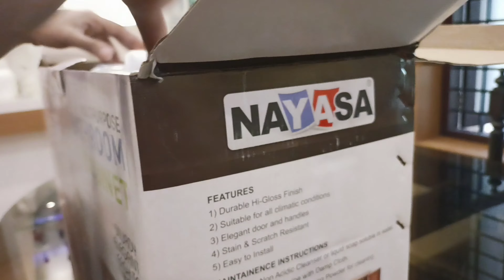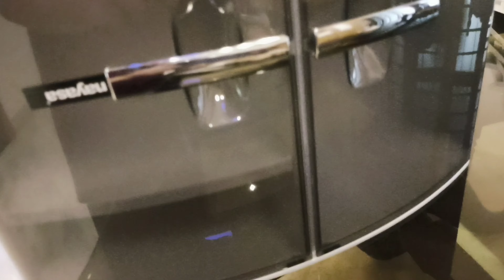Kitchen Space Saving Organiser Haul||Flipkart Online Shopping||kitchen Organization Shopping Haul